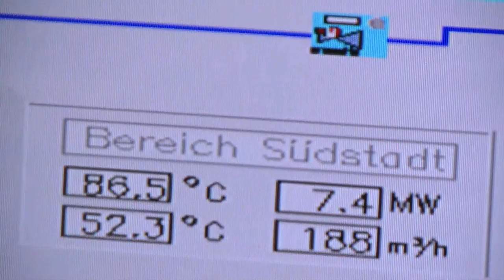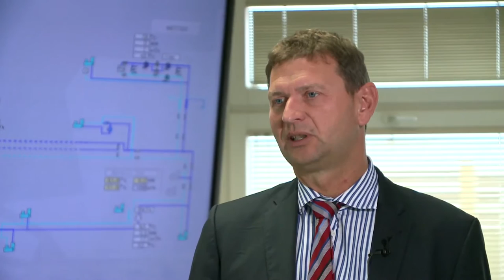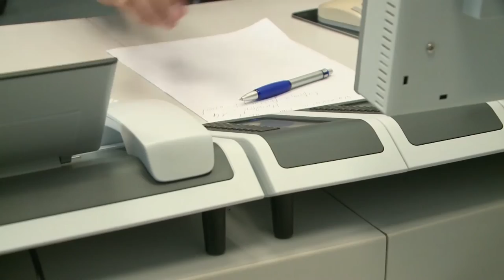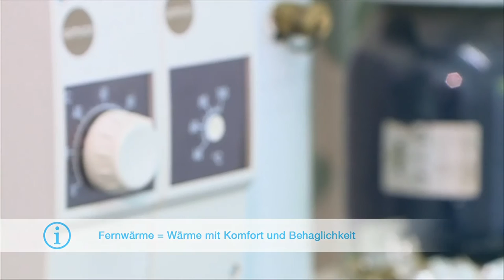Imagefilm Stadtwerke Rostock